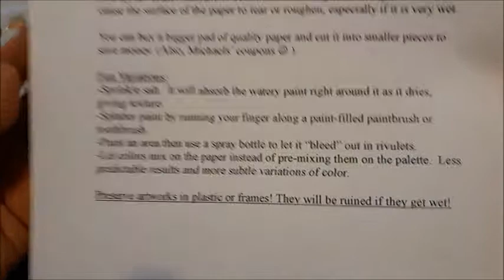Water Color Cheat Sheet 2nd Attempt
Tried to get a clearer picture